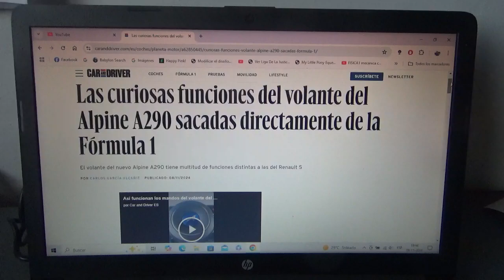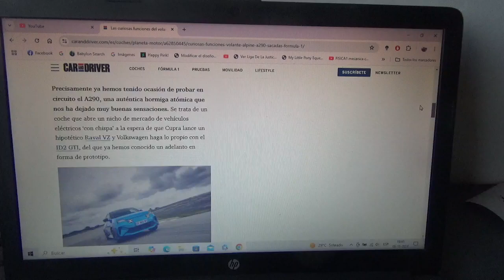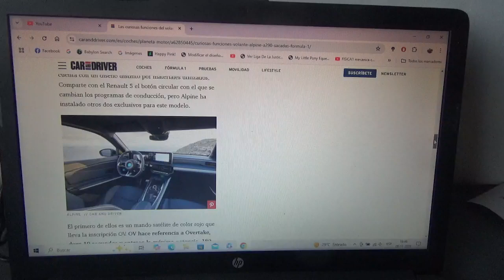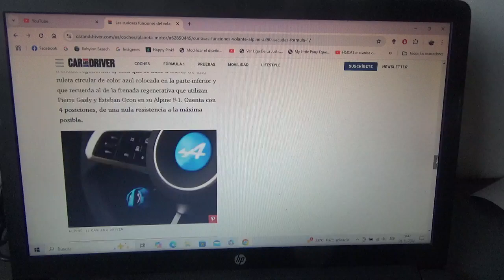Estas son las curiosas funciones con las que cuenta el volante del nuevo Alpine A290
De hecho fue extraído desde su experiencia en la Fórmula 1 y son muy diferentes a las con las que cuenta el nuevo Renault 5 también totalmente eléctrico